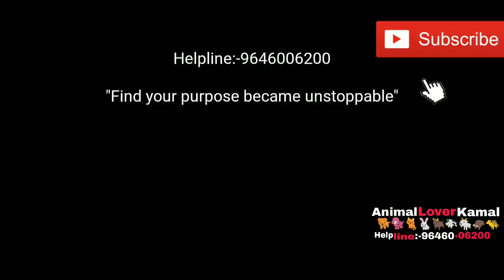One eye lost, worst wound ever: then see how this bull grew a new face after treatment.!!!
Case:- Bull
Location:- near veer singh colony NABHA(PUNJAB)
We Recieved a call for this injured bull. one of his right eye is lost maggots are also present in eye. our team volunteers reach on the spot first catch the dog remove all the maggots from wounds clean wounds then dressing which suggested by vet. for quick healing.

Animal rescue team (punjab)
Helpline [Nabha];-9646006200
plz suppot  us